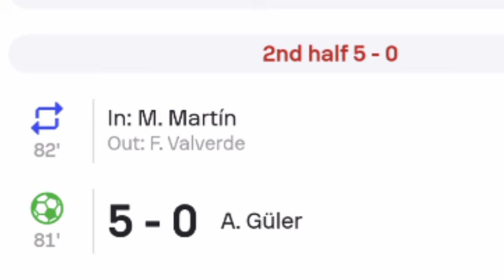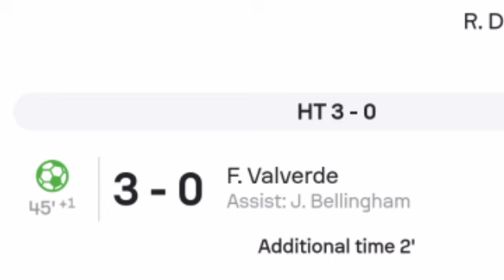Gol de Arda Güler, Real Madrid vs Alavés (5-0) Todos los goles y resumen ampliado